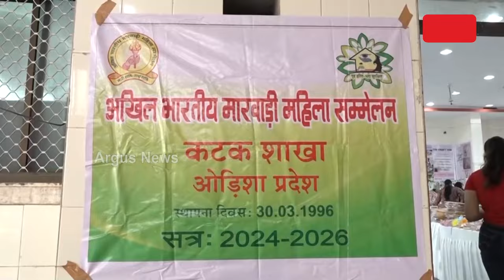ଅର୍ଗସ ସ୍ଵାଦ ଓଡିଶା ସିଜିନ୍ ୨ର ପ୍ରଥମ ଏପିସୋଡ୍‌ର ବିଜେତା ହେଲେ... Argus Swaad Odisha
ମହିଳା ସଶକ୍ତିକରଣ କ୍ଷେତ୍ରରେ ଅନ୍ୟ ମହିଳାଙ୍କ ପାଇଁ ଉଦାହରଣ ପାଲଟିଛନ୍ତି ମାରୱାଡ଼ି ମହିଳା ସମାଜ। ମହିଳା ସଶକ୍ତିକରଣର ମାଇଲ ଖୁଣ୍ଟ ସୃଷ୍ଟି କରିଛନ୍ତି ମାରୱାଡି ମହିଳା ସମାଜ। ନିଜେ ସଶକ୍ତ ହେବା ସହ ଅନ୍ୟ ମହିଳାଙ୍କୁ କରୁଛନ୍ତି ସଶକ୍ତ।